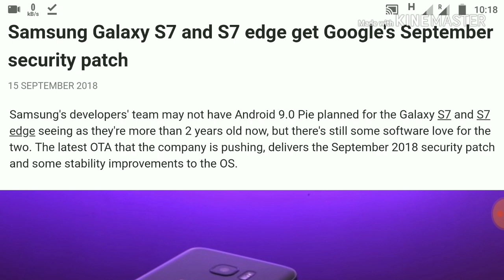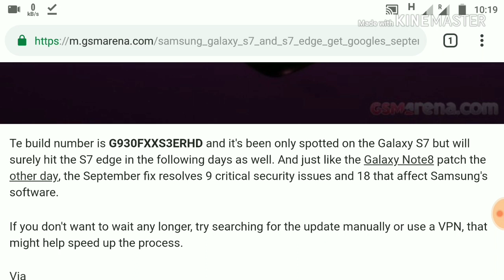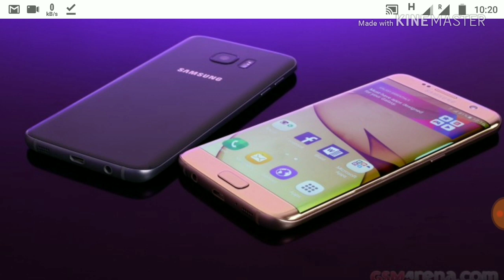Samsung Galaxy S7 and S7 edge get Google's September security patch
Samsung's developers' team may not have Android 9.0 Pie planned for the Galaxy S7 and S7 edgeseeing as they're more than 2 years old now, but there's still some software love for the two. The latest OTA that the company is pushing, delivers the September 2018 security patch and some stability improvements to the OS.

Te build number is G930FXXS3ERHD and it's been only spotted on the Galaxy S7 but will surely hit the S7 edge in the following days as well. And just like the Galaxy Note8 patch the other day, the September fix resolves 9 critical security issues and 18 that affect Samsung's software.

If you don't want to wait any longer, try searching for the update manually or use a VPN, that might help speed up the process.

Via